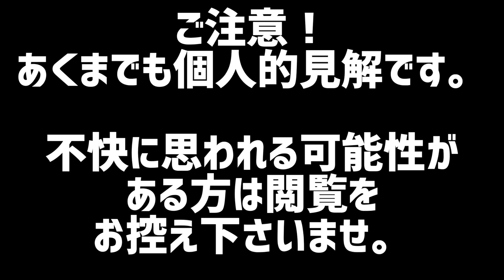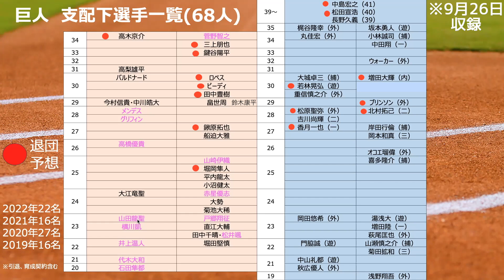【閲覧注意！】読売ジャイアンツ2023年-2024年 退団選手予想会議（ゲスト：zabo& 関西Gたらこ）巨人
2022年〜2023年と2年連続Bクラスという歴史的に最悪の結果となってしまった今シーズン。来シーズンはなんとしても優勝を目指さなければなりません。そのためにはまず戦力の底上げが急務。今回は2023年をもって退団する選手予想会議を実施いたしました。戦力外、自由契約、現役ドラフト、引退、色々形はあれど来シーズンの支配下登録選手から外れそうな選手という大きな枠で予想しております。優勝を目指すまずは戦力整備という位置付けでぜひご覧ください。

出演›zabo、関西Gたらこ

◆zabo氏情報
【総合Link】

◆standFM【関西Gたらこのジャイアンツ語らせて】・・・
◆Blog【関西Gたらこのジャイアンツ語らせて】・・・

今回動画内でナレーションの部分に【音声さん】を使用させていただきました！